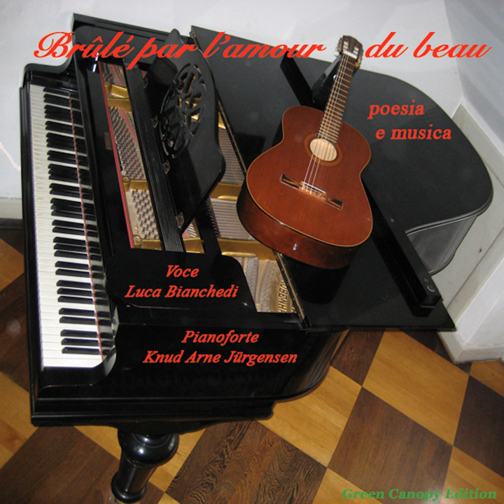Sei l'unico dio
Sei l'unico dio · Luca Bianchedi · Knud Arne Jürgensen · Giorgio Loiacono